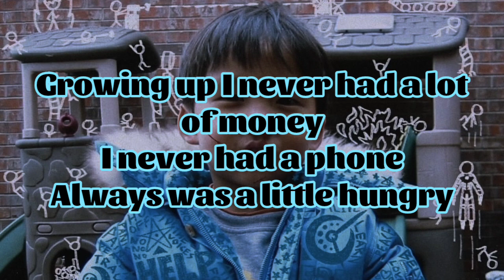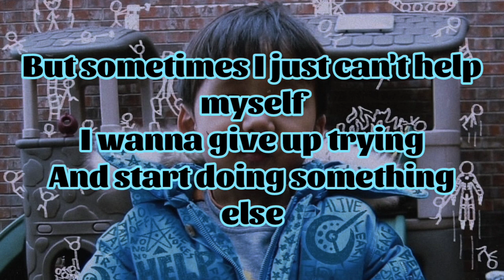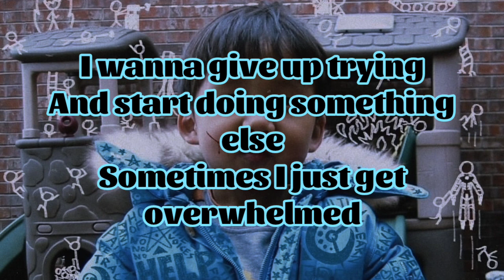Boywithuke - Trauma (Lyrics)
I made lyric vids for all of Lucid Dreams so check that out